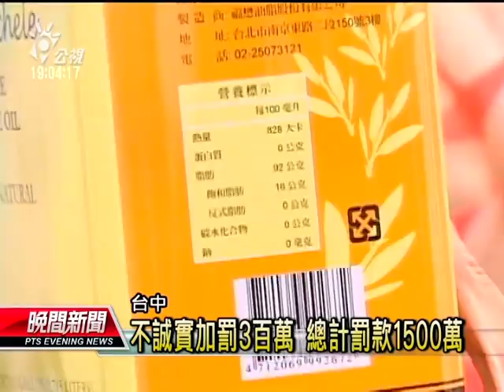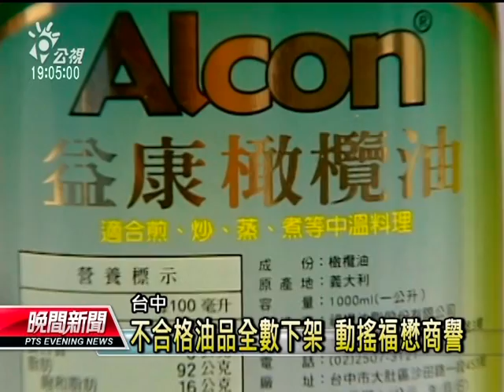20131102 公視晚間新聞 福懋橄欖油摻大統油 還涉標示不實